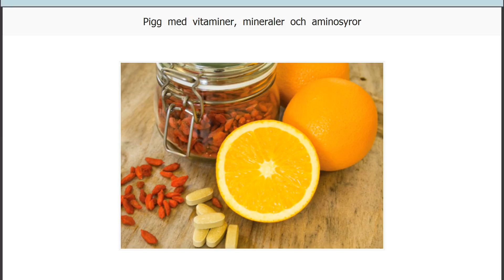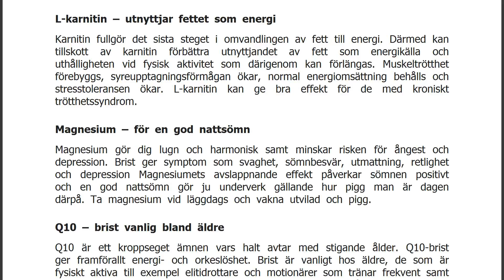Pigg med vitaminer, mineraler och aminosyror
Det finns många saker som påverkar våra energinivåer. Stress, vintermörker och näringsbrister toppar listan över orsaker till att energinivåerna sjunker. Här är vitaminerna, mineralerna och aminosyrorna som påverkar din energi. B12 – brist gör dig deprimerad
Deprimerad, trött, förvirrad och dåligt minne – du kan ha B12-brist. Särskilt vanligt bland vegetarianer och äldre. Dessutom finns en ärftlig variant av B12-brist. Även andra B-vitaminer som exempelvis B1, B3 och B5 kan redan vid tidig brist ge enorm trötthet, oro och irritation. Är du trött – ta ett tillskott av B-vitaminkomplex.
D-vitamin – när solen inte skiner
D-vitaminbrist kan ge trötthet, muskelsvaghet och depressioner. Speciellt årstidsbundna depressioner är vanligt vid D-vitaminbrist. På våren, efter en lång mörk vinter, är ni